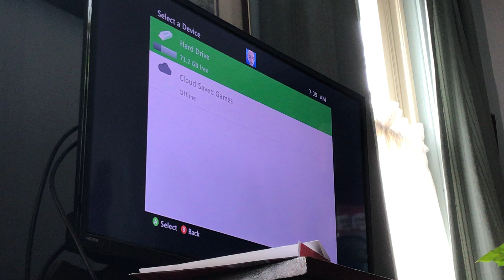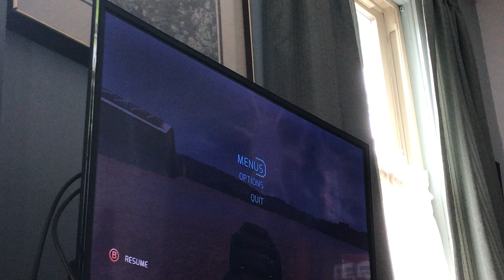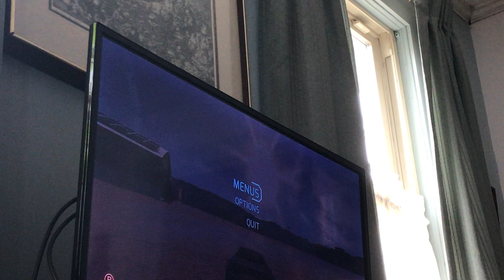toys story 3 game